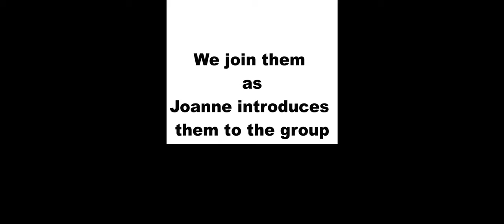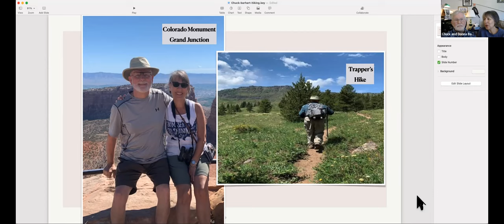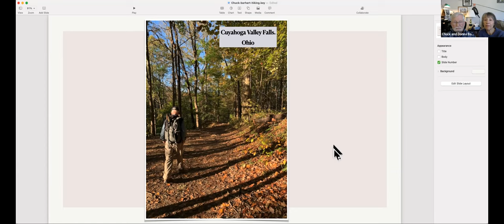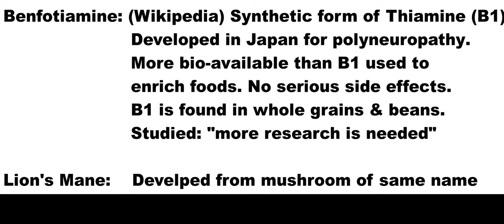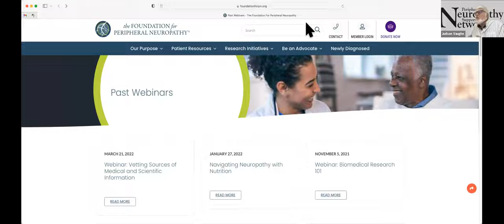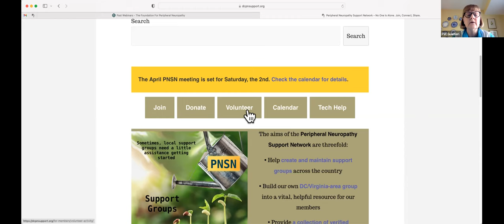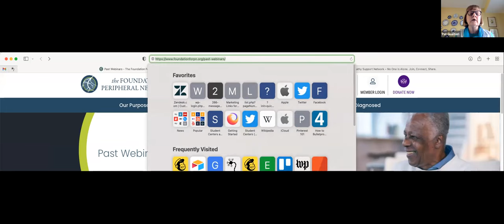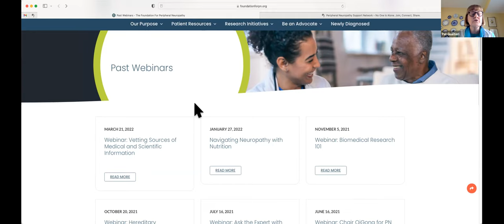Seeing the Country with Peripheral Neuropathy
How react to a diagnosis of PN? This couple exercised, put pain in its place and went hiking in the national parks. Join the April 2nd, 2022, PN Support Network's support group meeting to see their story.